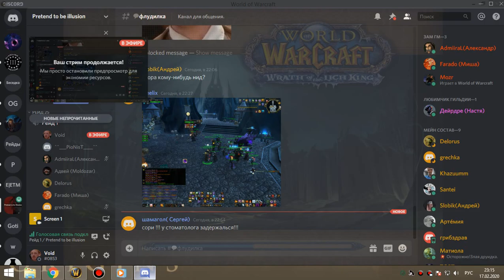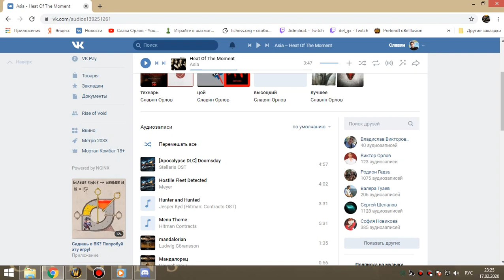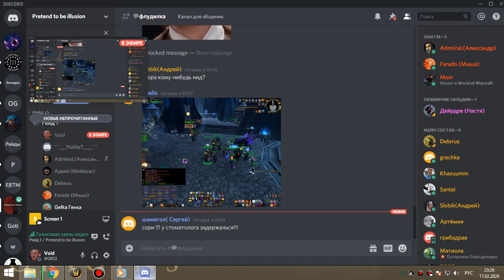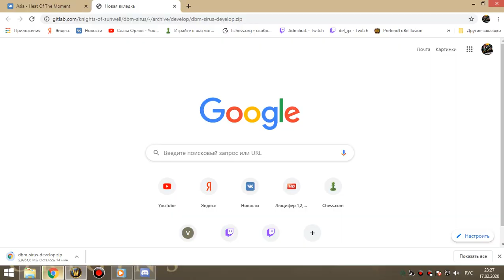2я часть цлк 25г фурик-пвар 17 02 20